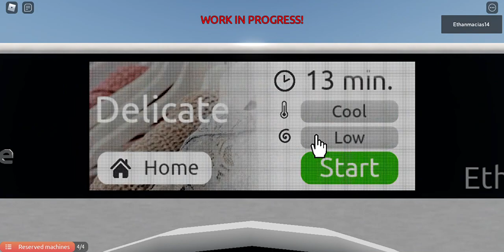100 Subscriber Special!!